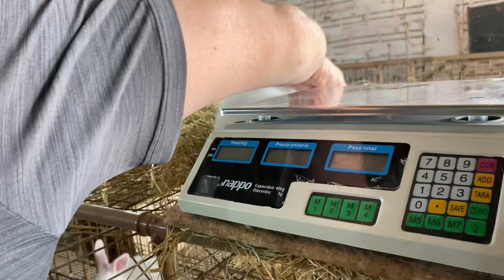Filhotes disponíveis 03/10/2022